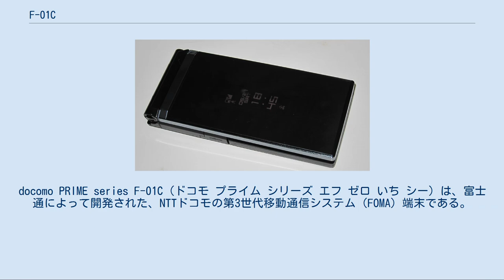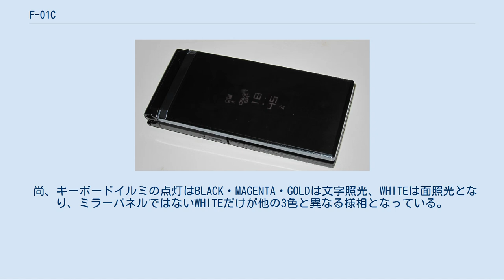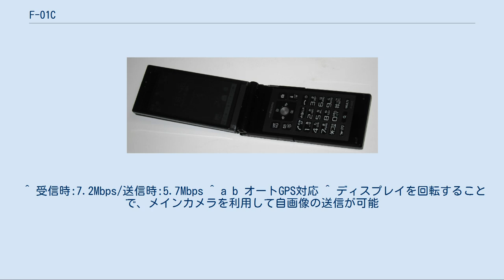F-01C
docomo PRIME series F-01C（ドコモ プライム シリーズ エフ ゼロ いち シー）は、富士通によって開発された、NTTドコモの第3世代移動通信システム（FOMA）端末である。
 2009年冬春モデルのF-01Bの後継機種で、「ハイスペック×防水」といったコンセプトを継承したモデルである。
 デザインはF-01Bの先端部を中心に丸みを帯びた形状から直線を基調とした長方形かつ角ばった形状になっている。
厚さもF-01Bの最厚部21mmから18.6mmと薄くなり、平均厚さも17.3mmから13.9mmと3〜4mm程度抑えられている。
 ディスプレー側のフレームはF-01Bの特徴だった光沢部と樹脂部が端末根元側から斜めに区切られたアクセントを含むツートンデザインから一変し、鏡面加工されミラーパネルとなった（ただし、WHITEは除く）。
 中央部にはF-01Bと同様に1.4インチのサブディスプレイが搭載。
その周囲にはLEDが埋め込まれ着信や端末の操作によって七色に光る。
また、キーボードーもレインボーキーイルミという名称が与えられ、点灯パターンがF-01Bの23パターンから温度・湿度連動を含た50パターンとなった。
さらに同社のケータイサイトである「＠Fケータイ応援団」からイルミパターンをダウンロードする事で追加可能。
 尚、キーボードイルミの点灯はBLACK・MAGENTA・GOLDは文字照光、WHITEは面照光となり、ミラーパネルではないWHITEだけが他の3色と異なる様相となっている。
 防水機能はIPX5/IPX8の性能を有しており、風呂場などでワンセグの視聴などもできるようになっている。
防塵機能はIP5Xの性能は有しており、アウトドアユースでの利用もできるようになっている。
 タッチパネルは応答性・追従性の大幅向上により、より直観的な操作が可能となった。
これによりタッチパネル自体の特徴をアピールする目的として”激速タッチパネル”なる愛称がつけられている。
 高性能手書き文字認識エンジンの搭載により、漢字や絵文字もタッチパネルから手書き入力ができるほか、自動学習機能や入力予測機能にも対応しており、スピーディーな文字入力が可能である。
 これらにより、ほとんどの操作をテンキーを使わずタッチパネルだけでできるようになり、二軸ヒンジ機構により、タッチパネル側にできてしまう。
そのため折りたたんだままで操作できる。
 1320万画素カメラには、CMOSセンサーにソニー製の「Exmor for mobile」を新たに採用。
F-03Bから継続採用されている高性能画像処理エンジン「Milbeaut Mobile（ミルビュー モバイル）」との相乗効果で微妙な質感やディテールまで再現する。
またカメラ機能ではシャッターを押している間中連写ができ、あらかじめ挿入されたmicroSDカード/microSDHCカードのメモリ容量いっぱいまで連写させることができる「無限連写モード」や最短0.5秒の高速起動、撮影間隔最短1.0秒で記録できる「クイック撮影モード」も搭載する（ただし、無限連写モードとクイック撮影モードの併用は不可）。
また、ディスプレイは時計回り180°まで、反時計回り90°までの計270°の回転が可能で、どんなアングルからでも最適な姿勢で撮影を行うことができる。
動画撮影に関しても最短約1.1秒（撮影サイズVGAの場合）で高速起動ができ、フルハイビジョンでの撮影が可能。
また、動く被写体を追いかけ、ピントを合わせ続ける「タッチミーフォーカス」や撮りたい人のピントを優先的に調整する「顔優先AF&サーチミーフォーカス」といった静止画の機能を動画でも利用することができる。
その他、一眼レフカメラのように背景をぼかして雰囲気のある写真を撮影できる「ぼかし強調モード」や撮影した人物の顔を美しくアレンジできる「ビューティエフェクト」を搭載したほか、ISO25600の高感度撮影モードや約1メートルの広範囲を明るく撮影できる高輝度LEDの広角フラッシュを備えている。
 ワンセグ機能は、その当時富士通東芝モバイルコミュニケーションズ（現：富士通モバイルコミュニケーションズ）が発足した事に伴い、合弁相手（当時）の東芝の液晶テレビ「REGZA」の技術が反映されている（ただし富士通製のため「REGZAケータイ」...